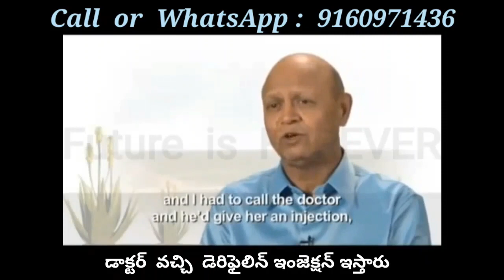డాక్టర్‌కి 40 ఏళ్లుగా ఆస్తమా. Doctor with 40 Years Asthma Problem FLP Testimony ~Future is Forever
Mrs. Subhash, despite being a doctor herself has suffered from Chronic Asthama for almost 40 years as there is no cure for Asthama in allopathy and by using Forever Living Products she recovered in just 3 months. Mr. Subhash Bhatnagar ( retired Army Officer ) says that FLP has helped them Financially as well to live a Healthy, Wealthy and Happy Life 🧡🧡

FLP Products are The World's Finest & 100% pure Food Supplements and are not considered medicines.
The views expressed in the video are personal experiences of the individual and are not claims endorsed by the company . FLP products are not intended to diagnose, treat, cure or prevent any diseases.

For More Information WhatsApp @ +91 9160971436